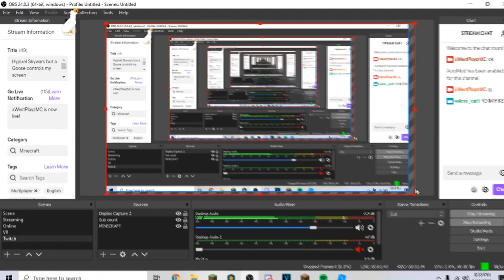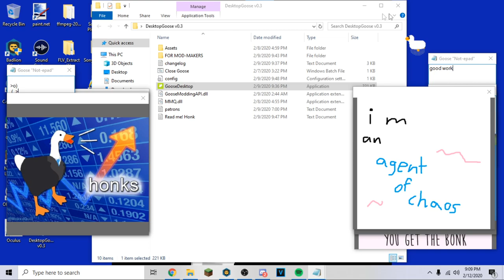playing skywars but a DUMB GOOSE annoys me